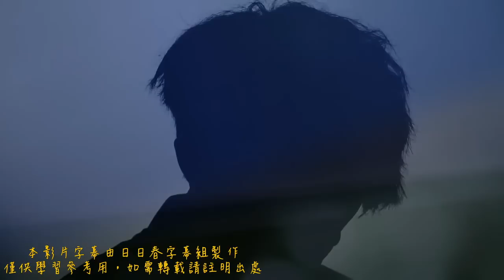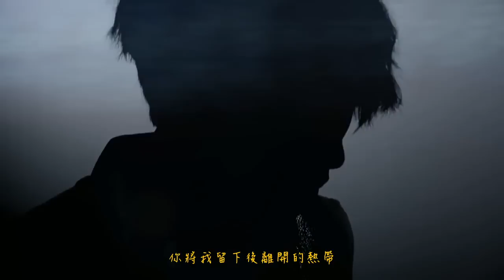[繁中字幕] 쏜애플(THORNAPPLE) - 낯선 열대 (陌生的熱帶)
本影片字幕由 日日春字幕組 製作
僅供學習參考用，如需轉載請註明出處。